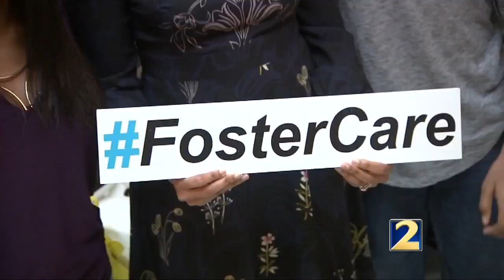Brother creates APP for his sick sister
When this Atlanta boy’s sister was sick, he came up with a way to make reaching out for help a lot easier.